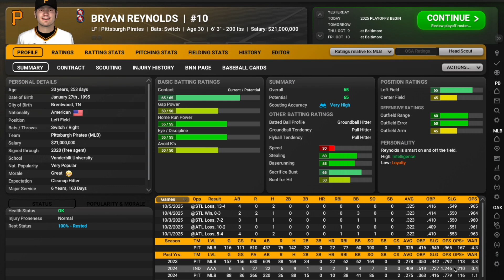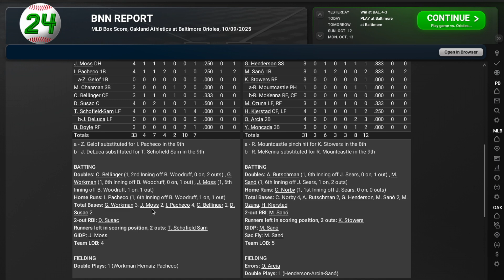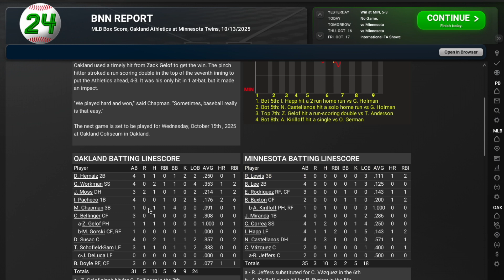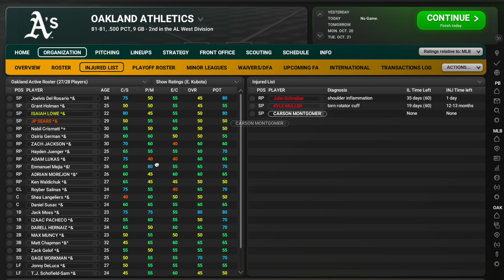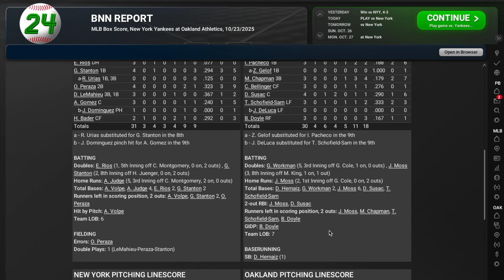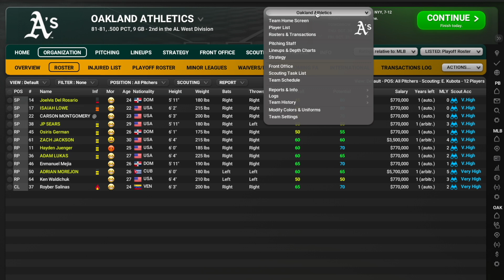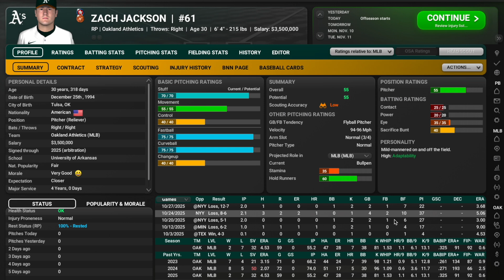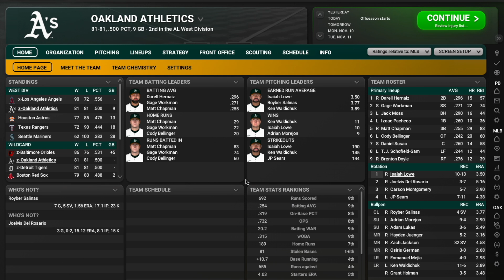OOTP 24 | 2025 Postseason | Oakland A's | S3 Ep 4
Fourth episode of Season Three in this new Moneyball series on OOTP 24.

Big episode, Into the playoffs again... Can we go on a run and make the World Series?